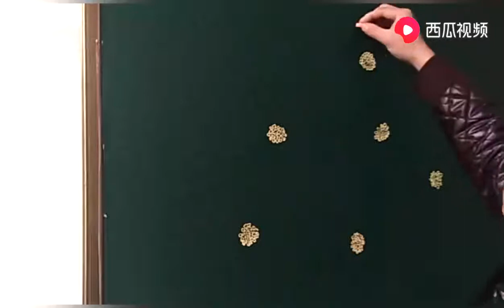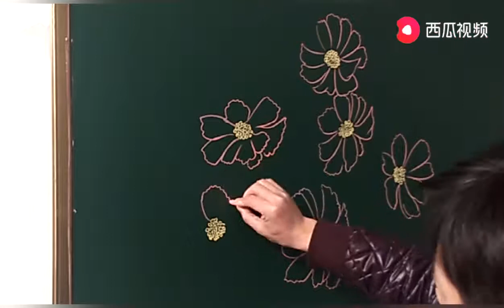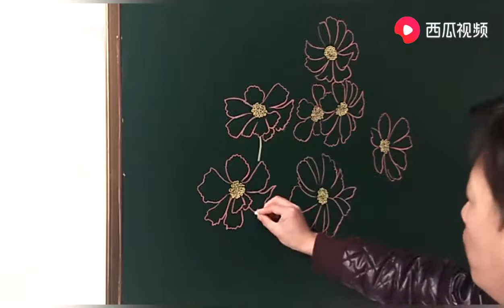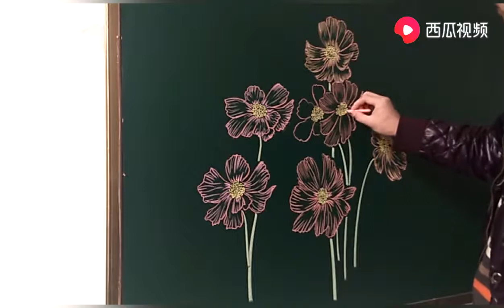小学老师画漂亮小花花，看了真的好想学习画画